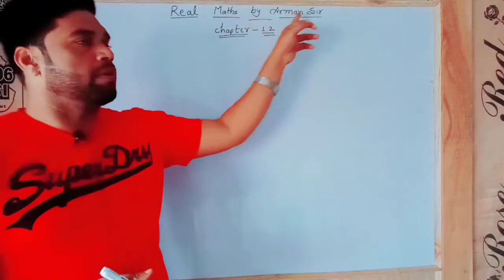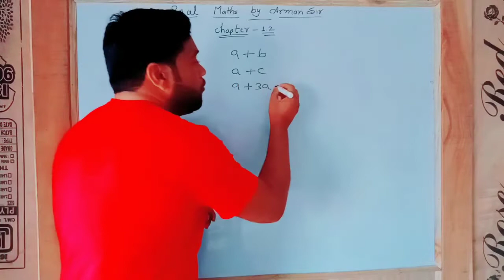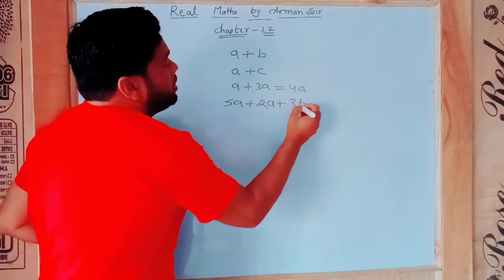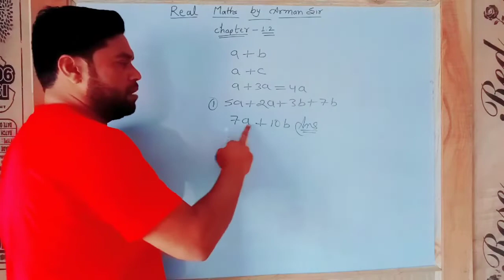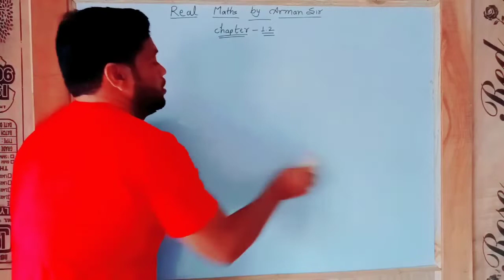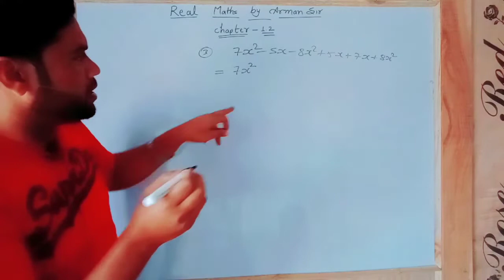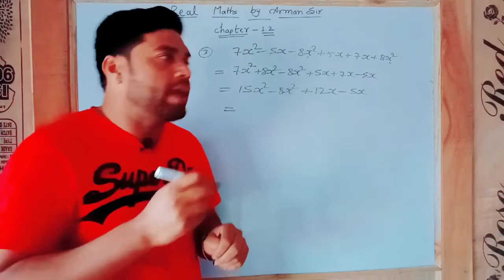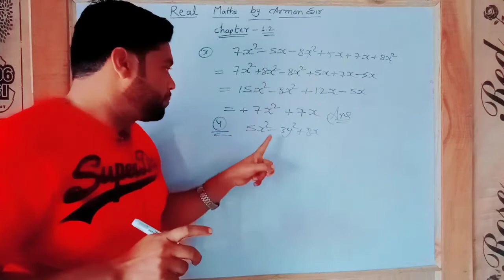Haste Haste Add Karna Sikhe || Real Math By Arman || Genius Coaching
Individual Math Class Start

Address New Abadi Chakiya Prayagraj(Allahabad)